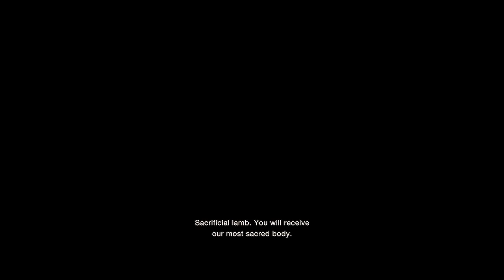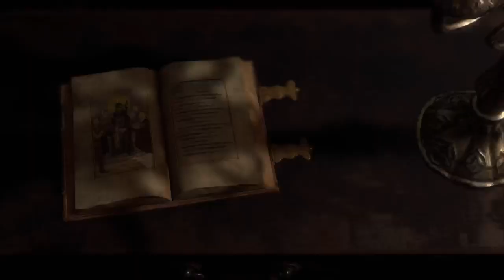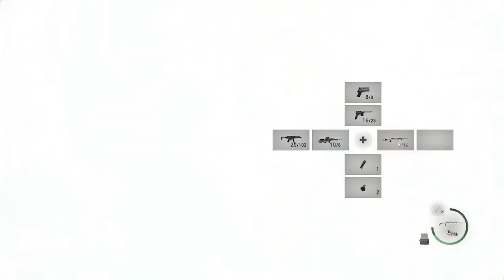RESIDENT EVIL 4 REMAKE - Gameplay Part 2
I’ll be posting a lot of different games

I’m trying to grow please help me! thank you 😃👍🏻

Don’t forget to turn notifications on that bell icon 🛎 so you don’t miss another video.

Sub Goal 300 please help me reach this